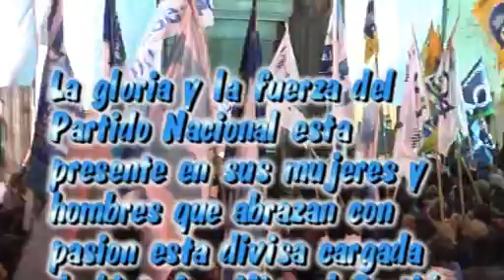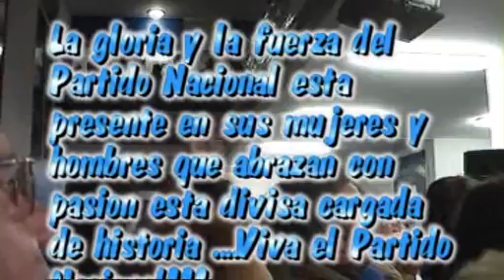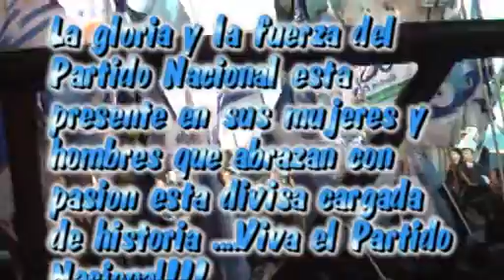Festejos del Partido Nacional